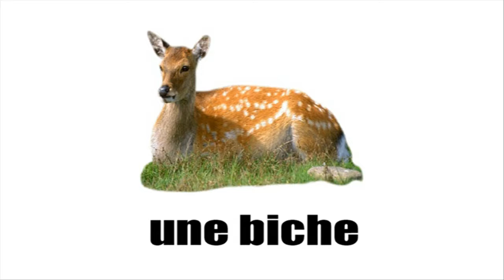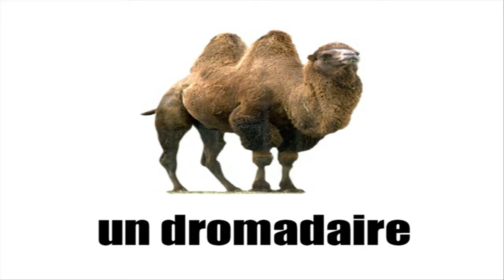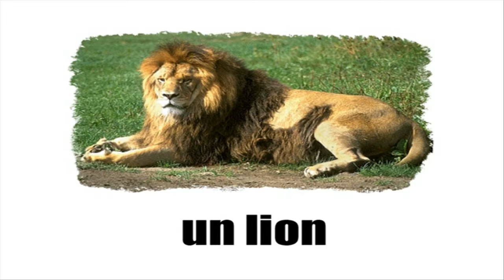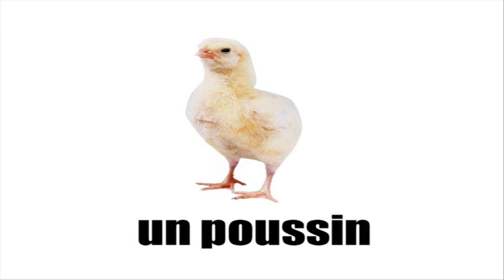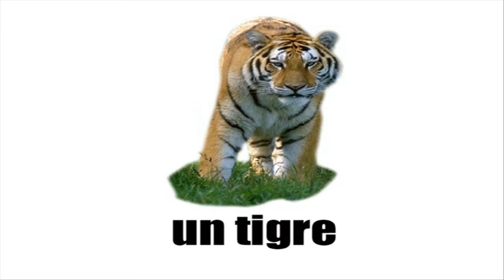FRANZÖSISCH LERNEN = LES ANIMAUX VOL1